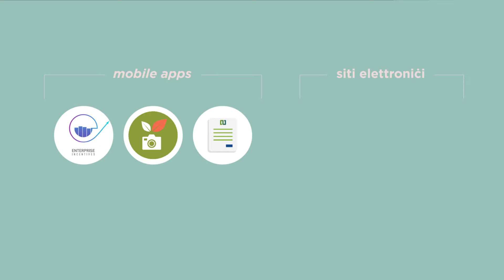mServices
Launching of mServices